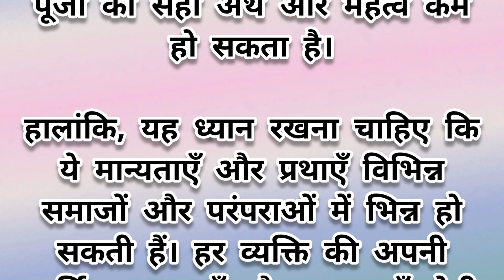शिवलिंग पर चढ़ाया गया प्रसाद क्यों नही खाना चाहिए। Santaniaryan Sawanmah